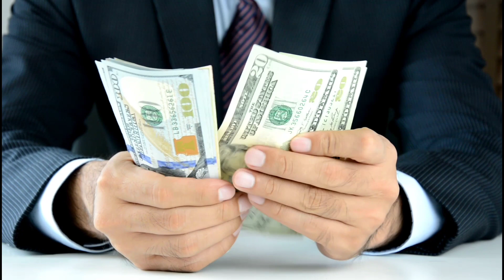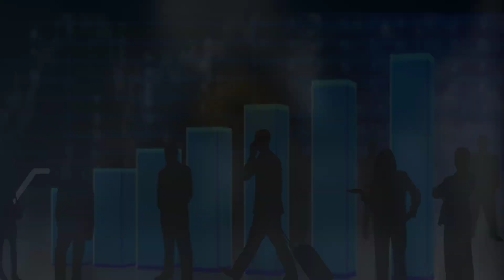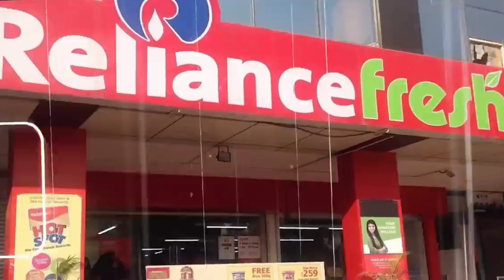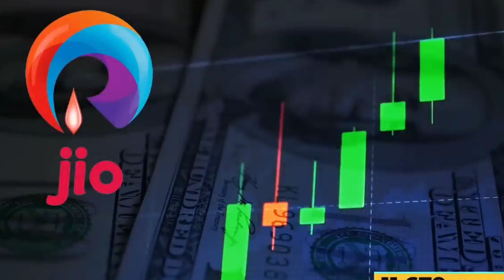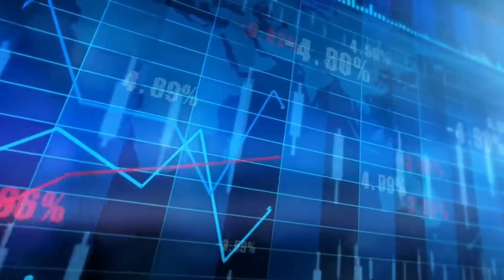How mukesh ambani become billionaire / mukesh ambani reliance mart history in 10 min /